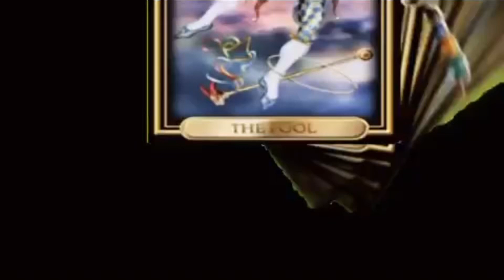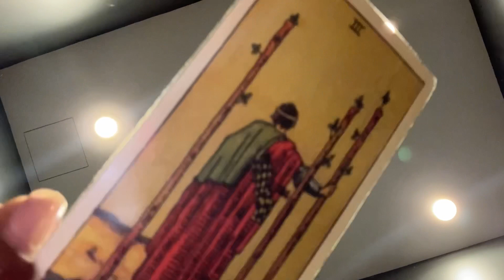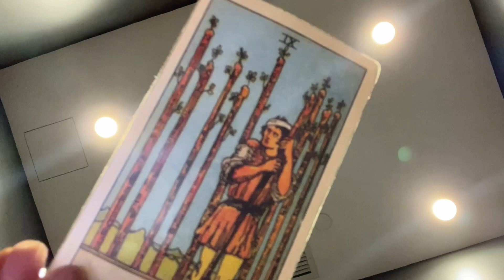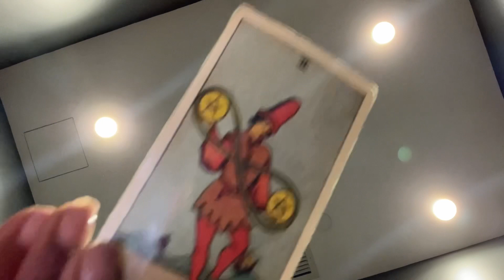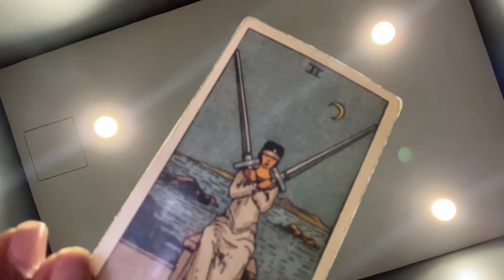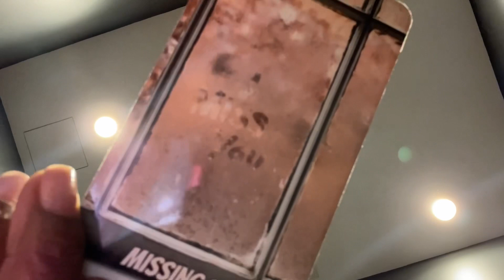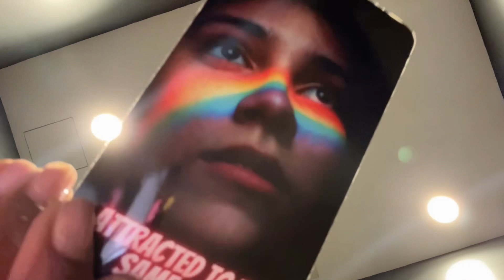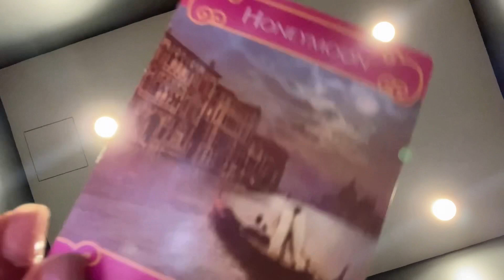♎️ Libra: UNLEASHING your Heart ♥️ A Safe and Secure LOVE!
Hey Gang 🤩🤞🏾🤞